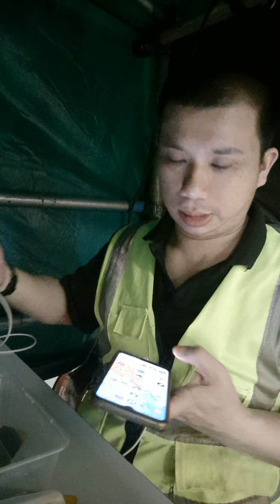Superstar⭐🌟💫Celebrity Kurt Tay(Kurtista/Kurtberg)Selfie🤳Eating Dinner On 20 August 2022(Saturday)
Superstar⭐🌟💫Celebrity Kurt Tay(Kurtista/Kurtberg/Kurtkishi/Rykurt/Kurty Impact/Kurty Elite)Selfie🤳Eating Dinner On 20 August 2022(Saturday)